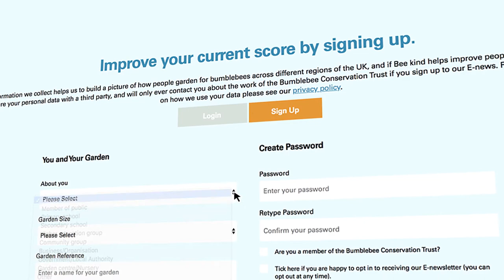Bumblebee Conservation Trust - Bee Kind Website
The Bumblebee Conservation Trust is a UK-based, national charity. We created a website that is easy to navigate, with the handy search feature, alphabetical ordering and various filters, so users should swiftly be able to find the plant they’re looking for.